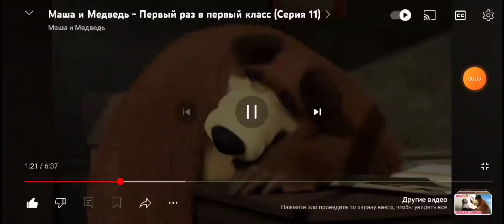С первым сентября! Автор идеи-@Kashechkachofe Подписывайтесь на него и на меня!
Мем Вайны Смешное Кашечка Чофе#